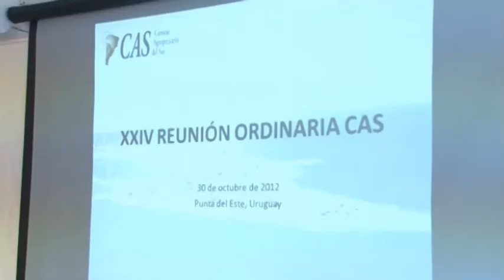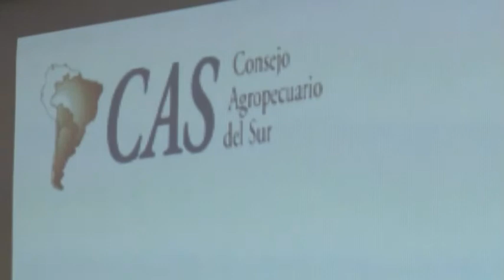Yauhar presidió la XXIV reunión ordinaria del CAS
El ministro de Agricultura, Ganadería y Pesca de la Nación, Norberto Yauhar, presidió la XXIV Reunión Ordinaria del Consejo Agropecuario del Sur (CAS) en Uruguay, que reunió a los representantes de Agricultura de la región, donde se analizaron tres ejes fundamentales: políticas agropecuarias, utilización de biotecnología y relación CAS - China.